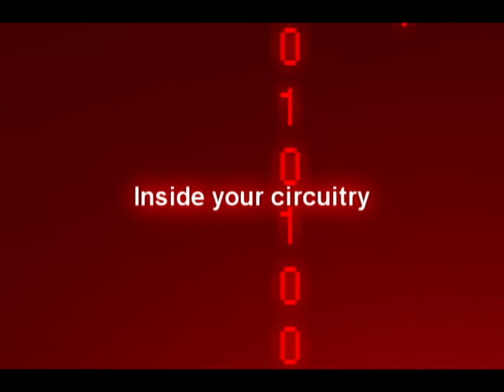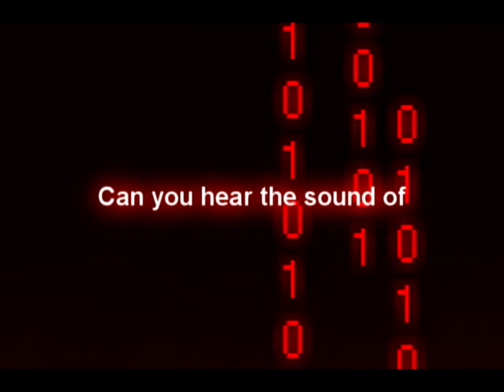[UTAU] iNFeCTioN [Kokoro Agata VCV]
[COVER]
Description In video ~